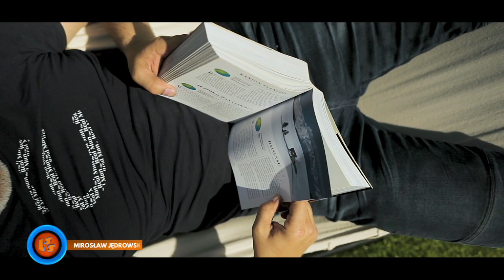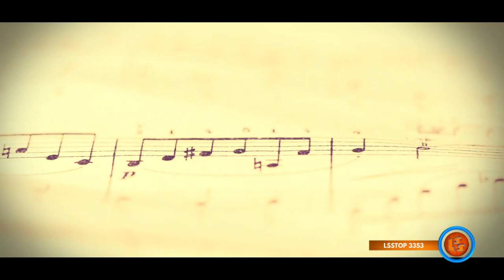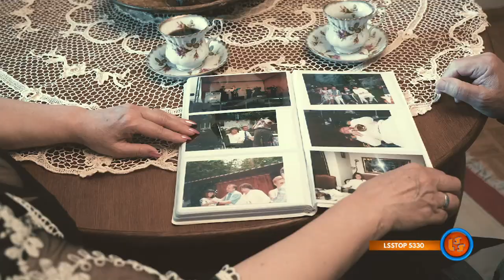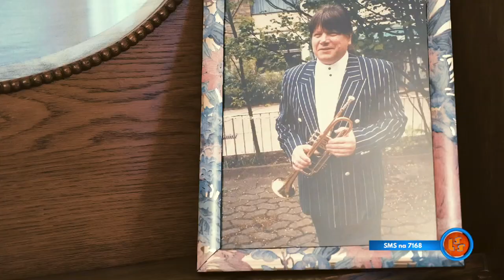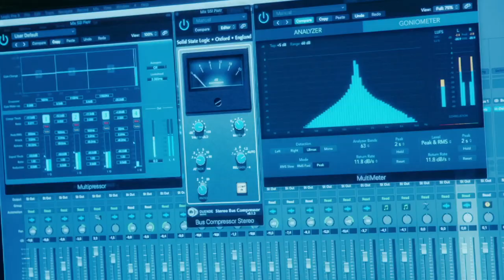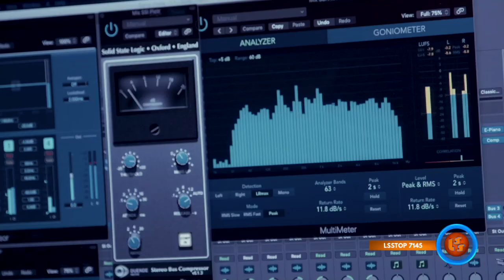NOTOWANIE 654 cześć 1 25.10.2020r. oficjalne notowanie SZLAGIEROWO.PL